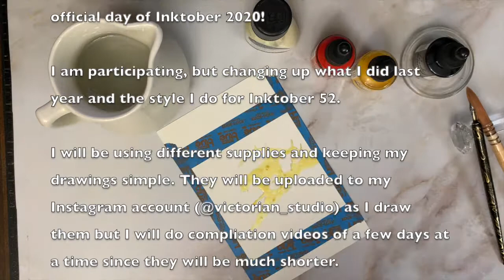Inktober 52: Week 35 - Balance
Finally got around to getting on with Inktober 52 - a few weeks late (as usual) but hope you still enjoy. I am also participating in Inktober 2020, but will be compiling a few days' creations together into videos instead of uploading those daily - so stay tuned for those... I will be using completely different art supplies and a new to me style I want to improve on - so what better time than during a 31 day challenge?

Hope you enjoy your visit to my antique-filled and often cat-adorned Studio here in Winnipeg, Manitoba, Canada.

My Etsy Shop for polymer clay charms

Happy Children